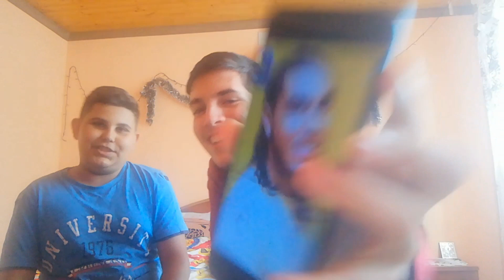Ghicește vedeta din România după poze de peste 20 de ani! Doar 1% pot ghici